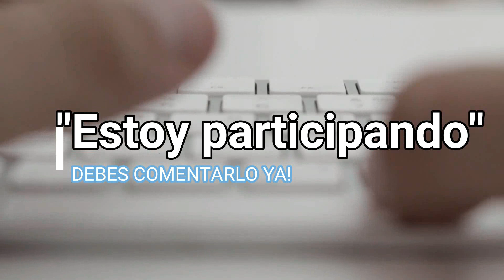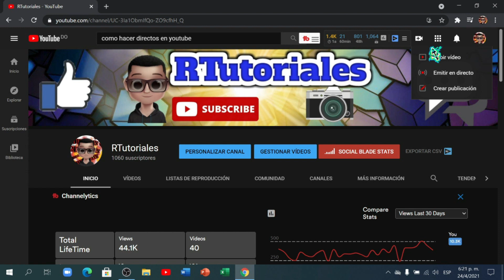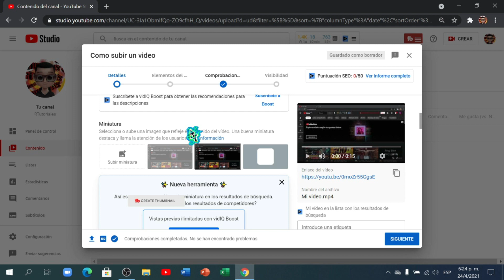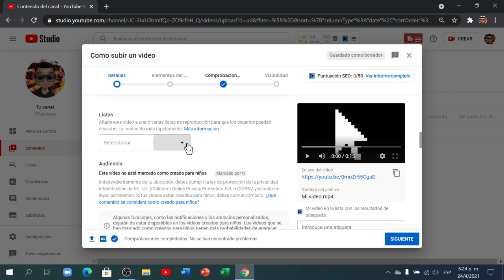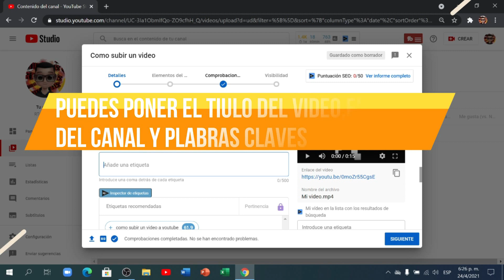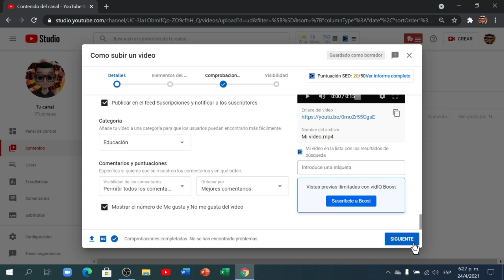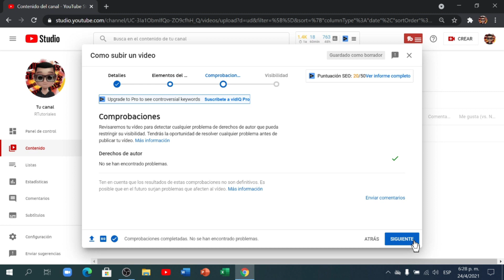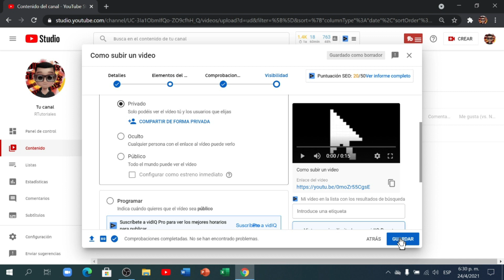COMO SUBIR un VIDEO A YOUTUBE CORRECTAMENTE 2021| COMO SUBIR UN VIDEO A YOUTUBE DESDE PC.🚀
SALUSO GENTE DE YOUTUBE, EN EL VIDEO DE HOY LES ENSAÑARE A COMO SUBIR VIDEOS A YOUTUBE DESDE PC. Espero les guste.
¿Estas participando en la dinámica?  Comenta!

2- Tomar un captura de pantalla.
3- Mándamela a mi Instagram.